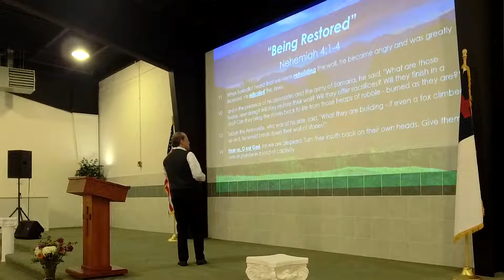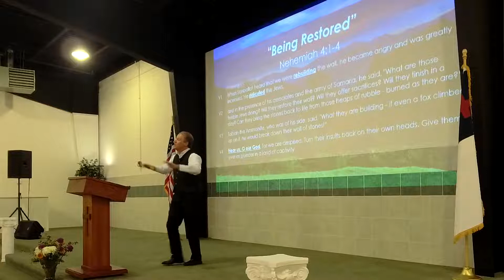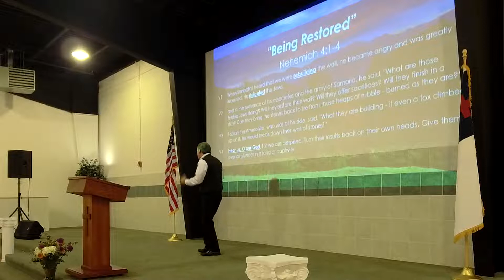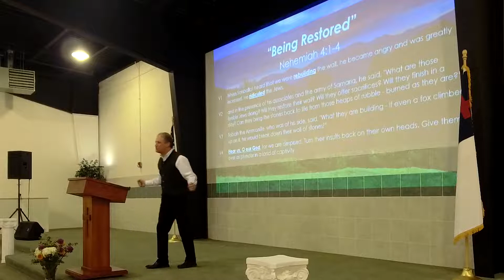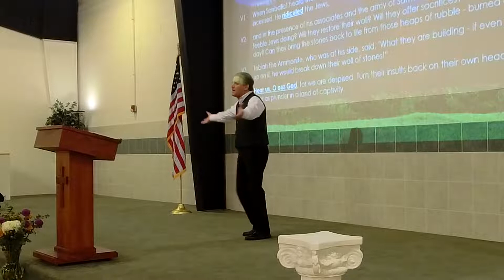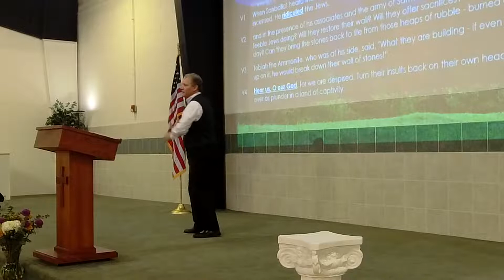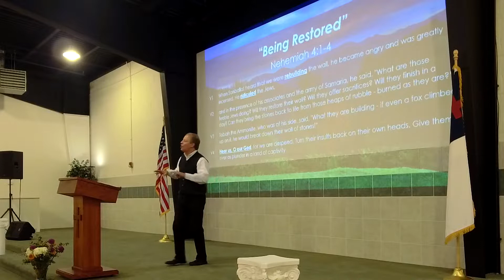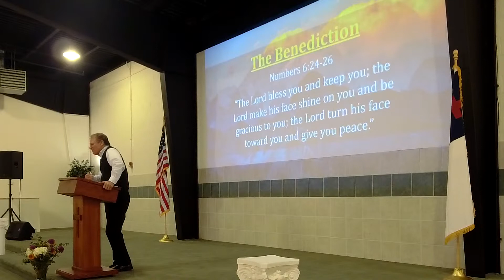"Being Restored" (Nehemiah 4:1-4) John Elleson Sunday 11AM 10/31/2021